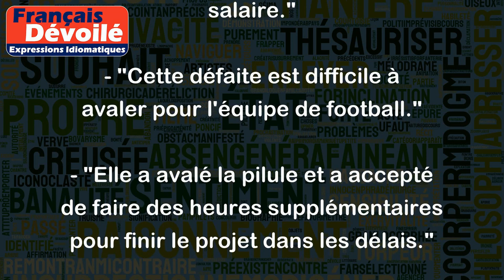Avaler la pilule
"Avaler la pilule" est une expression française qui signifie accepter une situation difficile ou désagréable sans protester. L'expression évoque l'idée de devoir prendre une pilule amère, difficile à avaler.
Par exemple:
- "J'ai dû avaler la pilule quand mon patron a refusé d'augmenter mon salaire."
- "Cette défaite est difficile à avaler pour l'équipe de football."
- "Elle a avalé la pilule et a accepté de faire des heures supplémentaires pour finir le projet dans les délais."